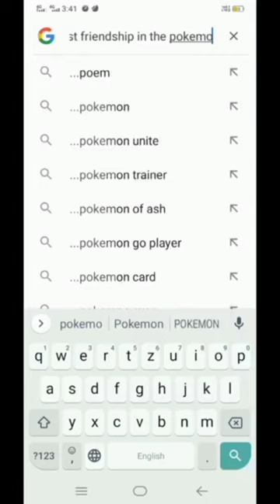who is best friendship in Pokemon world